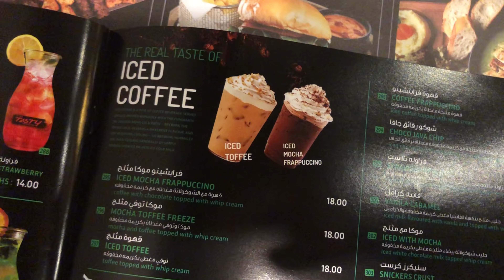Mukbang at Golden tasty Dubai 🇦🇪 😋